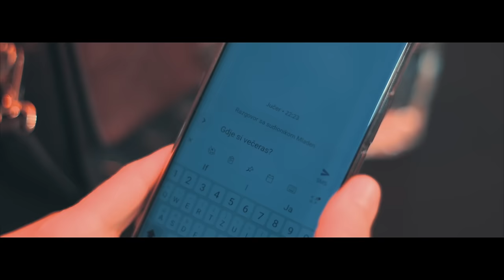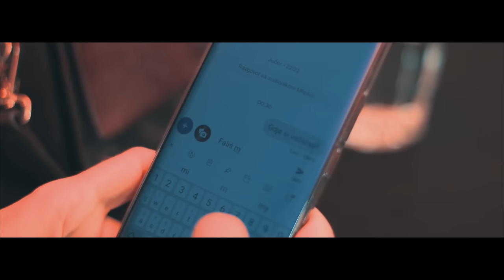PAMELA RAMLJAK - Svirajte mi tamburaši (Official Video)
Tekst i glazba: Pamela Ramljak
Aranžman : Saša Mare Milošević

Režija: V.R.H. Productions Croatia

Styling : Ivan Alduk I Zoran Aragović
Frizura: VIDA hairdressing
Velika zahvala restoranu Lido na Jarunu za ustupanje prostora.

Posebno zahvaljujem TS Zlatni zvuci koji su, osim sudjelovanja u snimanju spota, nas sve odlično zabavili dok smo snimali :)
Hvala mojim statistima, divni ste bili, stvarno od srca hvala.
Hvala Porsche Inter Auto za korištenje metalnog ljubimca ;)
Hvala mojom curama Ani i Tini za sve, volim vas.
Hvala mojoj Mirni, treneru Mateju (konobar) I naravno mom suprugu. Bilo je zabavno!
 A najviše hvala mojoj mami, ovo je za tebe. Volim te.

Tekst:

Ja te volim davno, odavno
A ti reci da li znaš za to
Da li znaš da za te dišem
Da za tebe pjesme pišem
Dok te tražim noćas pogledom...

Za tebe me majka rodila
Da ti budem lijek od otrova
Koja ovim svijetom plove
Da te zgaze da te slome
I od mene da te odvoje...

Svirajte mi tamburaši
Neka pjesma ovu bol nadmaši
Nek mu zvuci tambure poruče
Da samo za njeg' moje srce tuče

Kao vojnik hrabro stojim ja
Na peronu tvoga nemara
Pa te čuvam, za te molim
A ti ne znaš da postojim
Zlatne žice spasite me sad...

Label: Menart 2019